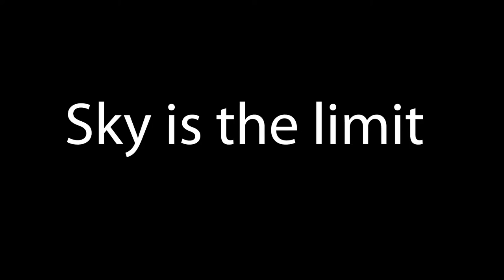Toni el diablo & Krista la buena - AMOR trailer 2012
Toni el diablo & Krista la buena - AMOR ( spanish version )